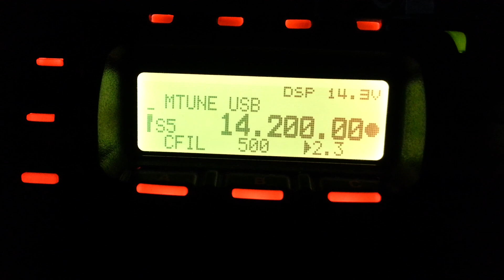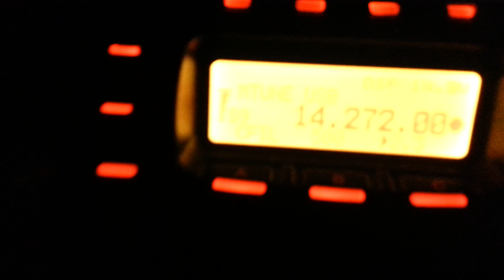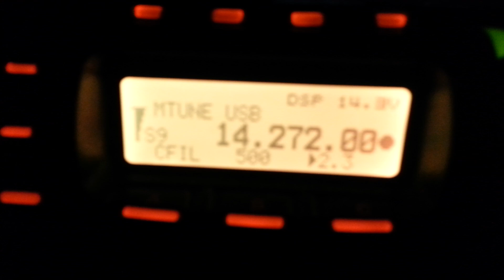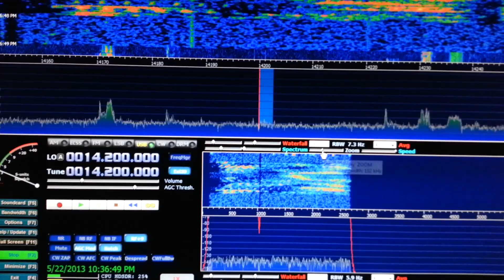RTL SDR FT-857 panadapter with HDSDR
RTL SDR FT-857 panadapter with HDSDR and cat control.